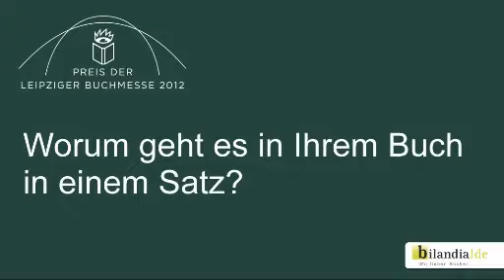5 1/2 Fragen an die Nominierten des Preises der Leipziger Buchmesse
Am 08. März haben die Nominierten des Preises der Leipziger Buchmesse ihre Bücher im Literaturhaus München vorgestellt. bilandia.de hat sie alle getroffen und mit ihnen über ihre neuen Bücher und das Schreiben gesprochen. Hier seht ihr das Ergebnis!